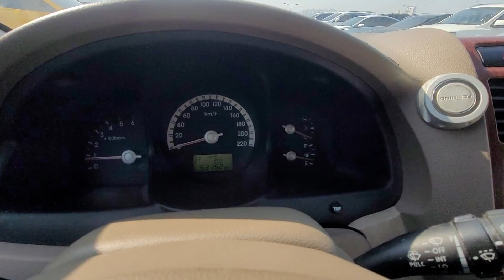SPORTAGE KNAJE55135K068729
Autoleader